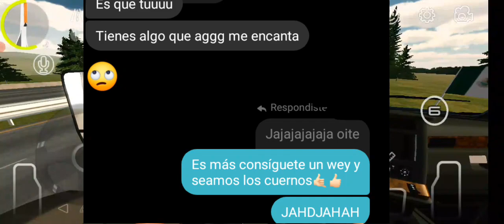Siendo trailero por un día en car parking Multiplayer #2🚛👼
En este video trabajamos de trailero en car parking mientras les cuento unas historias jijiji💗🚛

3 videos entretenidos↙️💗